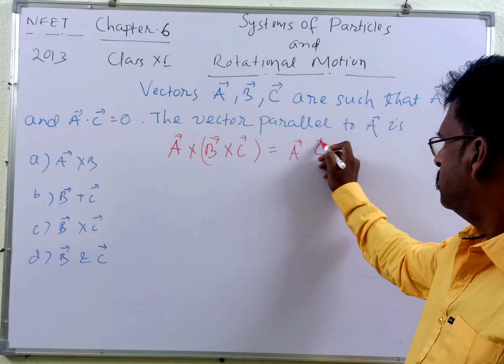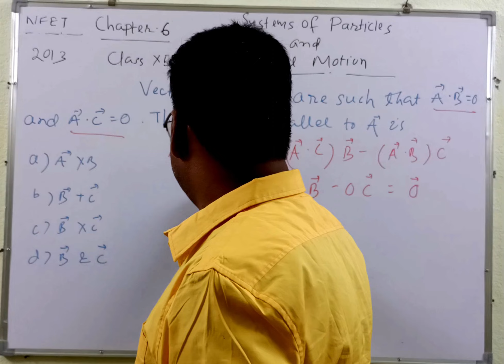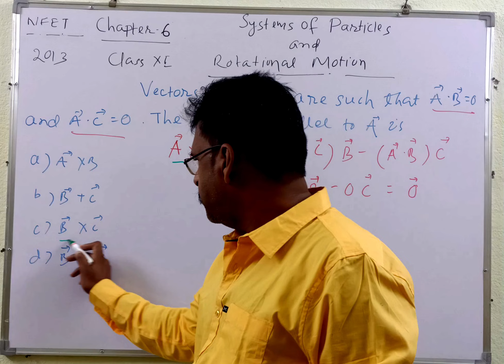2013 motion in a Plane neet pyq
neet pyq motion in a plane